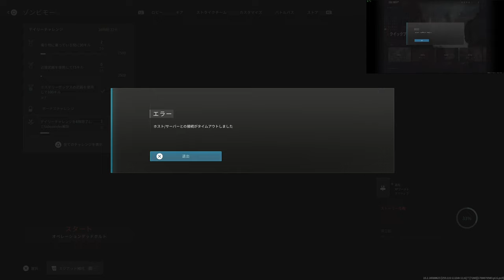【MWZ】PS5版実況#2 "生存不可能レベル3エリア"【プレシーズン】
2023/11/16 配信アーカイブ

0:00 レベル3エリアへ行ってみよう
39:34 レベル3エリアの洗礼を受ける
43:17 近接チャレンジ&傭兵車両探しタスク

OS: Windows10 64bit
CPU: Core i9-10850k
RAM: 64GB
GPU: RTX3090 24GB
キャプチャボード: Monsterx u3.0r or AVerMedia Live Gamer 4K GC573
キーボード: K65 RAPIDFIRE Cherry MX Speed RGB COMPACT
マウス: logicool g402
ヘッドセット: Logicool G G933s無線仕様
マウスパッド: Logicool G G240t
所持中の家庭用ゲーム機:

【サブ機】
OS: Windows10 64bit
CPU: Core i7-7700K 4.2GHz
RAM: 16GB
GPU: GTX1080Ti 11GB+Asetek